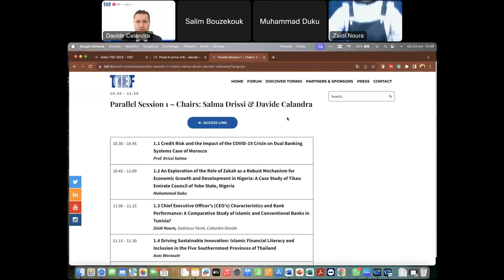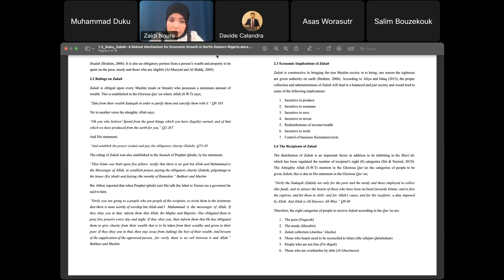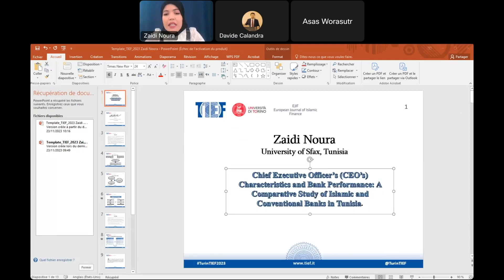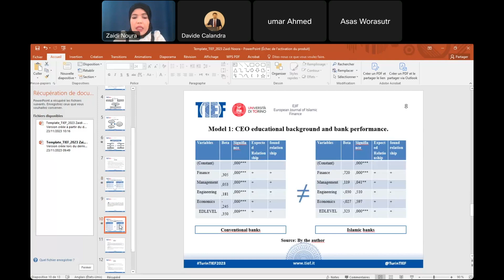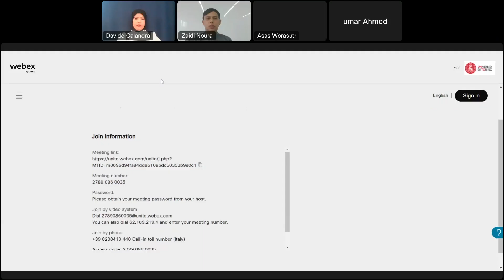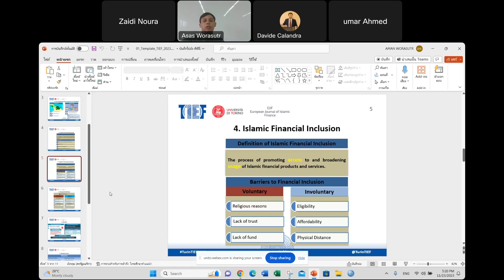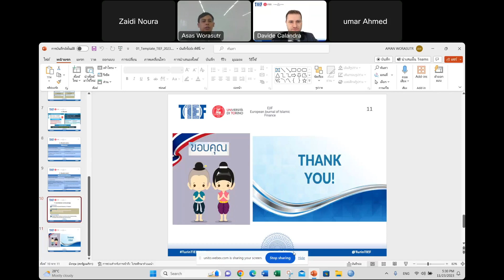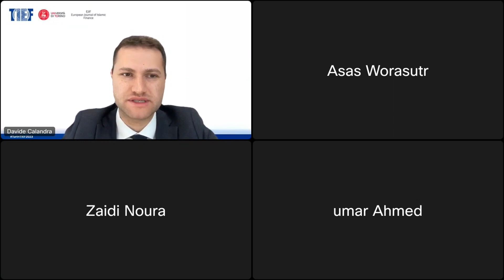TIEF EJIF Conference 23-11-2023 - Parallel Session 1 – Chairs: Salma Drissi & Davide Calandra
Parallel Session 1 – Chairs: Salma Drissi & Davide Calandra

• 1.1 Credit Risk and the Impact of the COVID-19 Crisin on Dual Banking Systems Case of Morocco
Prof. Drissi Salma
• 1.2 An Exploration of the Role of Zakah as a Robust Mechanism for Economic Growth and Development in Nigeria: A Case Study of Tikau Emirate Council of Yobe State, Nigeria
Muhammad Duku
• 1.3 Chief Executive Officer’s (CEO’s) Characteristics and Bank Performance: A Comparative Study of Islamic and Conventional Banks in Tunisia?
Zaidi Noura, Sadraoui Tarek, Calandra Davide
• 1.4 Driving Sustainable Innovation: Islamic Financial Literacy and Inclusion in the Five Southernmost Provinces of Thailand
Asas Worasutr
• 1.5 Determinants of Takaful Subscription in Kota Kinabalu City Centre, Sabah: A Bayesian Analysis
Mohd Rozie Mohd Damit, Imelda Albert Gisip